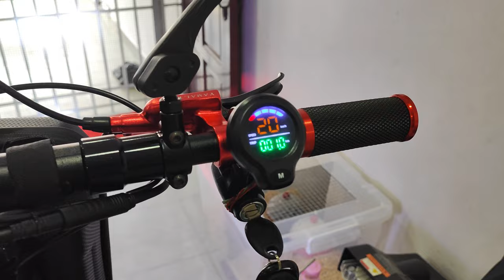Yamali Electric Scooter 60V 5600W (26/03/2023) Upgrading and transformation is more cool!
Malaysia: Butterworth